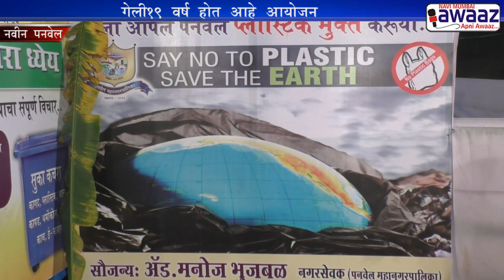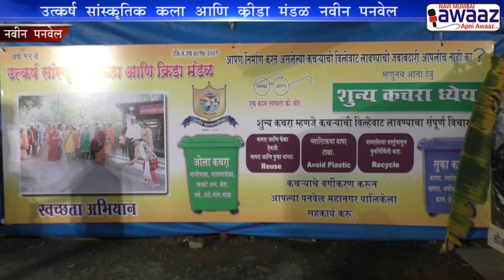Navi Mumbai Awaaz -उत्कर्ष सांस्कृतिक कला आणि क्रीडा मंडळ नवीन पनवेल